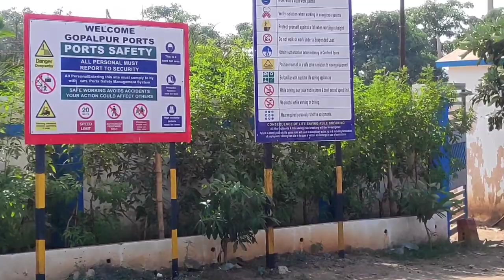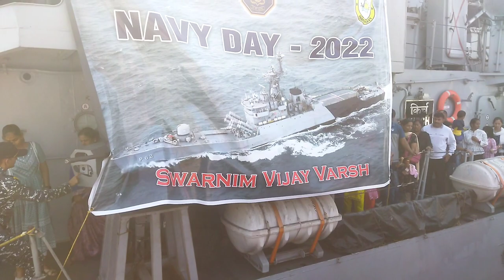INS Kirch Missile Corvette Ship Vlog 🌊 Gopalpur Port Odisha